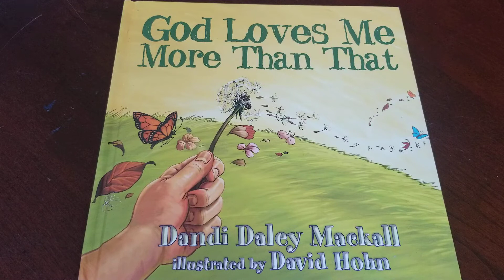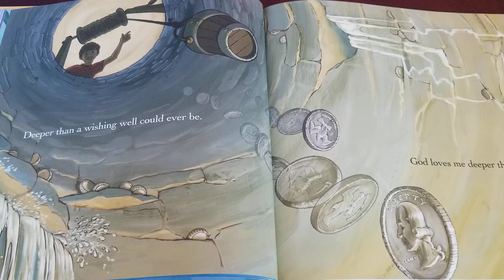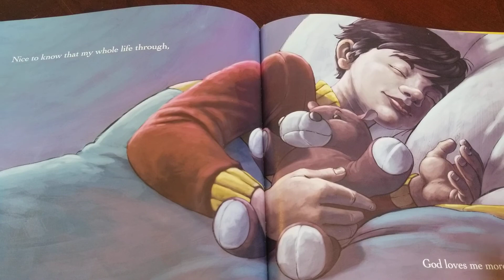God Loves Me More Than That by Dandi Daley Mackall, illustrated by David Hohn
This story helps children learn that God loves them deeper than a wishing well, wider than a semi struck, louder than thunder, and softer than a kitten's sneeze.